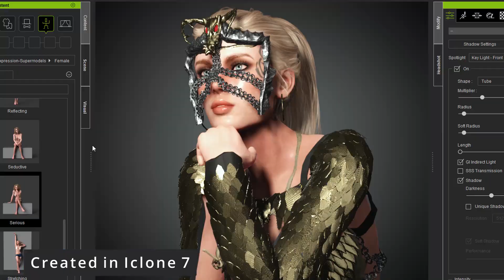Iclone Animation Character Creator😊A Beautiful Warrior a Beautiful Warrior Poem😊Realtime Render 1080